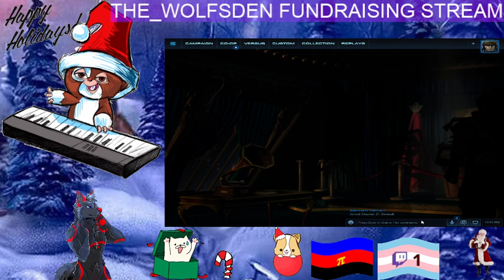hearthstone stream come and chat